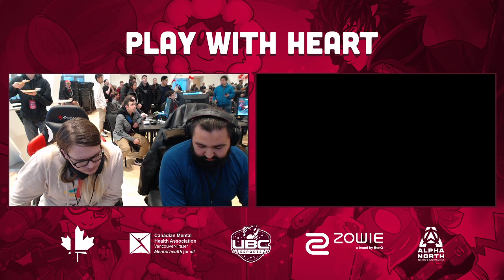Play With Heart - DribbleSD (Lucas) vs. Reboot (Simon) - Pools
Play With Heart - A BC Charity tournament raising money for the Canadian Mental Health Association!